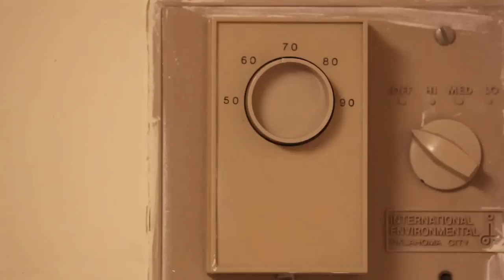Joji - Lov U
Support Joji